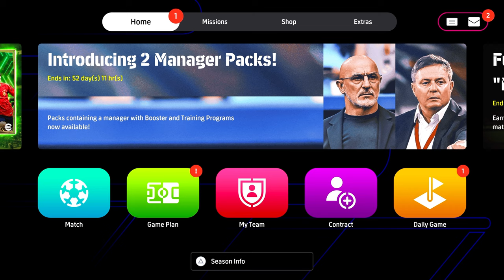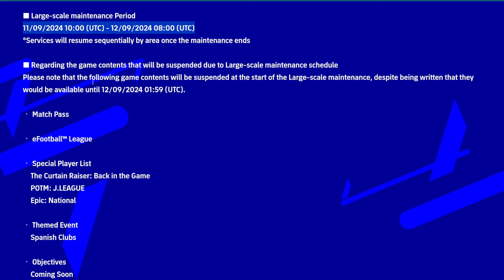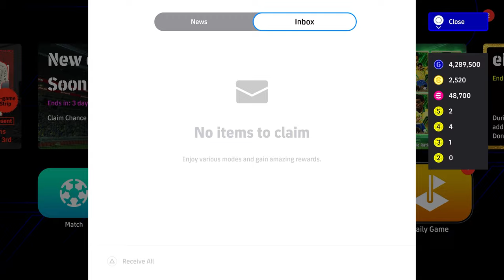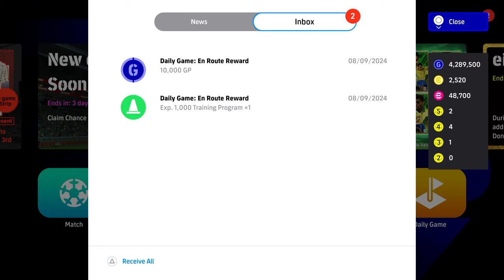WHAT'S NEW MONDAY | LAST UPDATE BEFORE EF25/V4.0